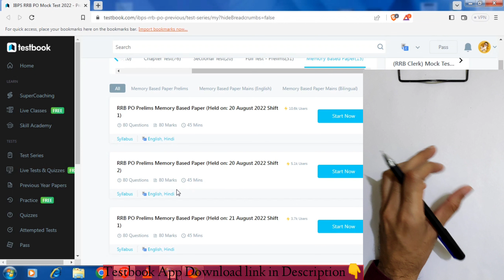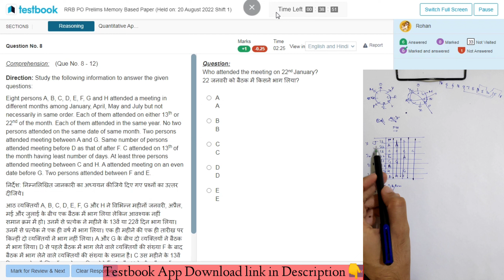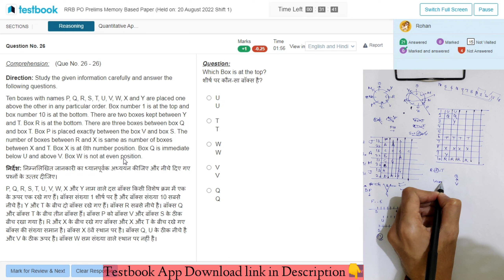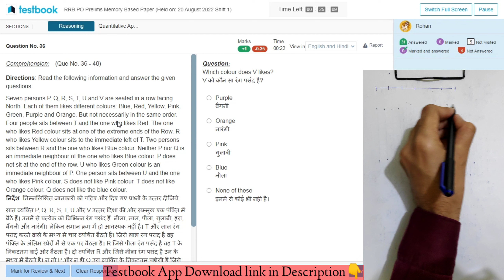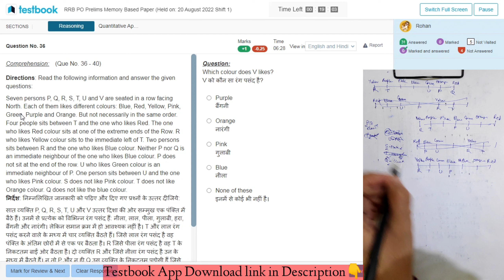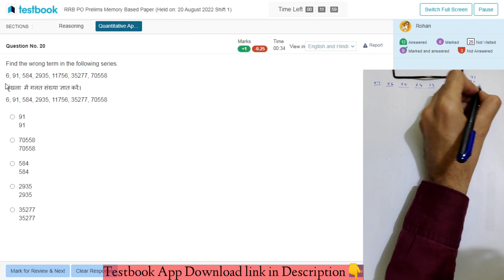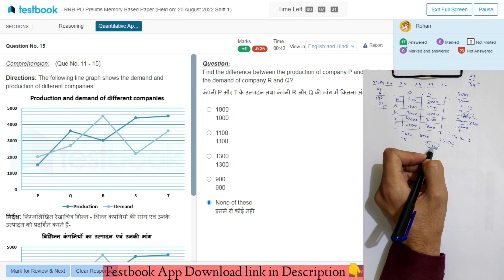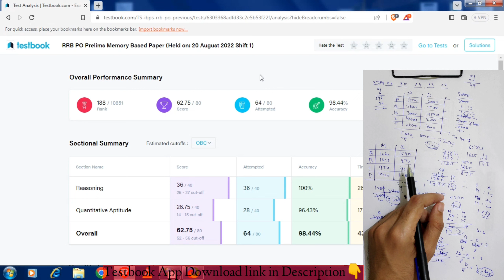RRB PO live mock | previous year paper 2022 | 96%+ percentile | How to attempt RRB Mock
Testbook Code:-E3IFCI